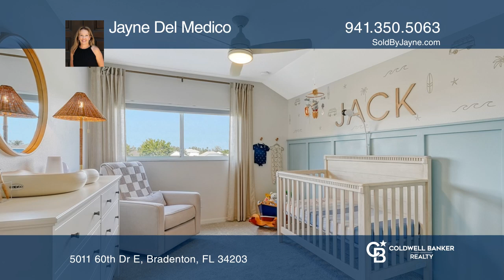5011 60th Dr E Bradenton, FL | ColdwellBankerHomes.com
5011 60th Dr E, Bradenton, FL

Coldwell Banker

ColdwellBankerHomes.com

MOVE RIGHT IN! This stunning LAKEFRONT home is nestled in the GATED community of SILVERLAKE, conveniently located near everything you need. With FOUR spacious bedrooms, TWO full bathrooms, and a HALF BATH, there’s plenty of room to host your family and entertain your friends. Step inside to find LUXURY WIDE PLANK VINYL flooring which creates a modern, beachy vibe throughout the OPEN-CONCEPT main floor. Youll also find a renovated and over-sized FIRST-FLOOR master bedroom suite with high ceilings and a gorgeous master ensuite. The chefs kitchen has contemporary QUARTZ countertops, DESIGNER lighting fixtures, and NEW APPLIANCES and a custom BUILT-IN WINE BAR highlights the living and dining areas. Before heading upstairs, be sure to check out the stylish HALF BATH with designer finishes, conveniently located near the laundry area. UPSTAIRS, you’ll discover THREE additional bedrooms, a FINISHED LOFT area, and a LARGE full bath. Outside, enjoy the SCREENED LANAI with breathtaking water views that overlook your private, spacious lot. The LIST OF UPDATES to this house is extensive but the highlights include a NEW ROOF (2022), fresh EXTERIOR PAINT (2021), an updated HOT WATER HEATER (2022) and (2017) A/C unit. Best of all, enjoy the benefits of LOW HOA fees and NO CDD in this wonderful community!